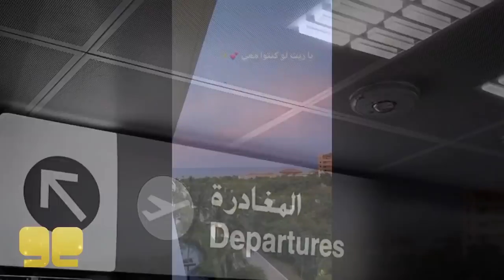عودة نارين بيوتي و مو فلوقز و اسامة يفضح انس مروة و خلاف نورمار و نور تغادر دبي